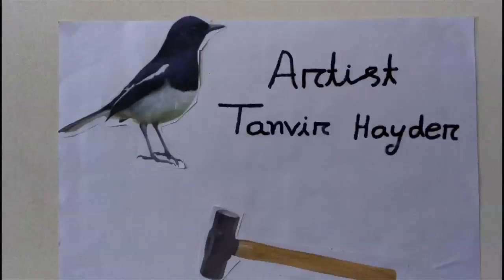SOUND OF SILENCE video art by Tanvir Hyder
people love to be dominated is it or not ?